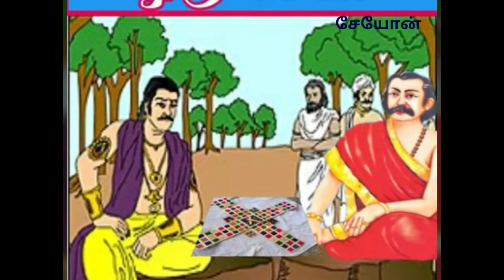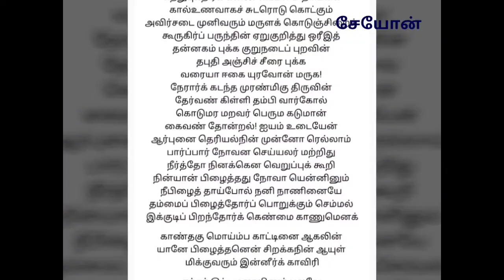purananooru sirukathaigal | oru sol | புறநானூறு சிறுகதைகள் | ஒரு சொல் | purananooru story in tamil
Episode 1: Oru sol.
This happens between poet thammappal kannanar and malavathan.

Voice and Edits: Tharun Ravichandran
Image:vairavan